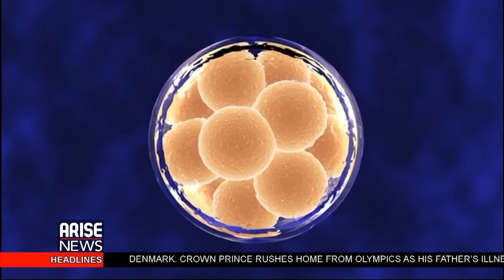Jennifer Kulp Makarov on Artificial Embryos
New Hope Fertility Center REI Dr Jennifer Kulp-Makarov consults with Arise News on the topic of Artificial Embryos.  What are they, how are they made, and what does this mean for the future of IVf and Fertility?  Watch the video now.